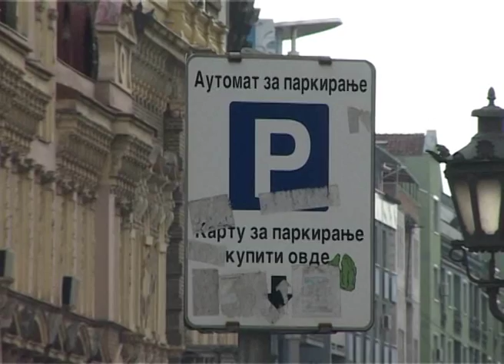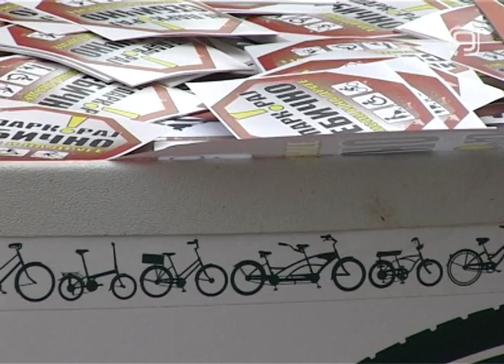TV KANAL 9, NOVI SAD: NE PARKIRAJ SEBIČNO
Povodom Dana osoba sa invaliditetom, novosadsko JKP Parking servis organizovalo je akciju pod nazivom "Ne parkiraj sebično - misli na druge". Akcija je organizovana kako bi se skrenula pažnja vozačima da paze gde se parkiraju i da ne zloupotrebljavaju parking mesta koja su obeležena za osobe sa invaliditetom. Akciji su se priključila i udruženja građana.